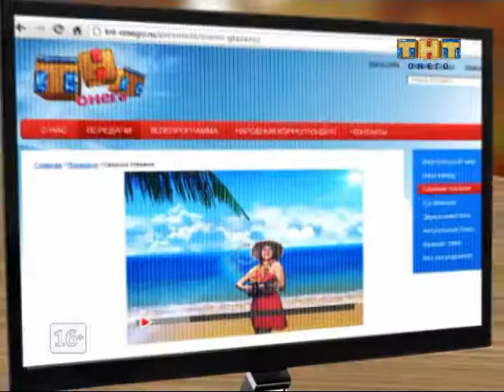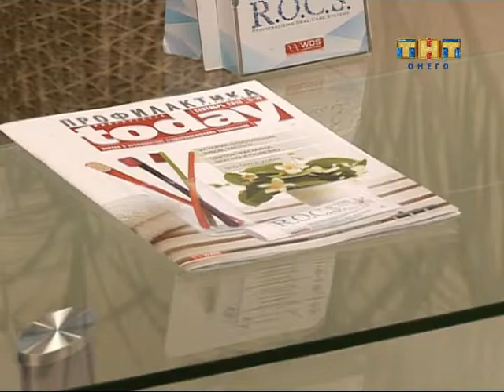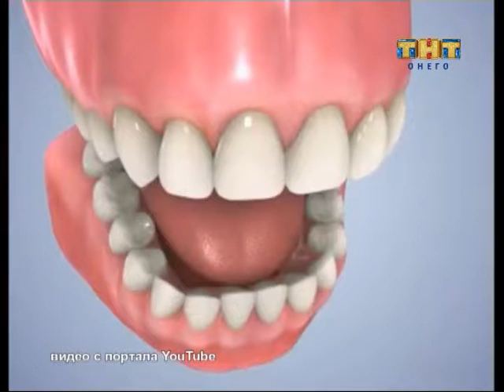Своими Глазами 26.02.2014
- Виниры или волшебное преображение в стоматологическом кресле.